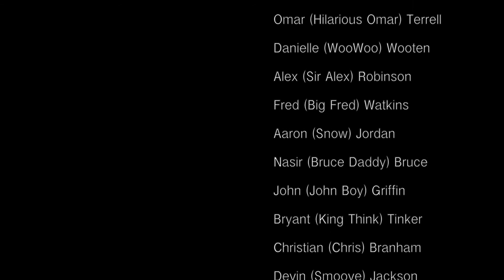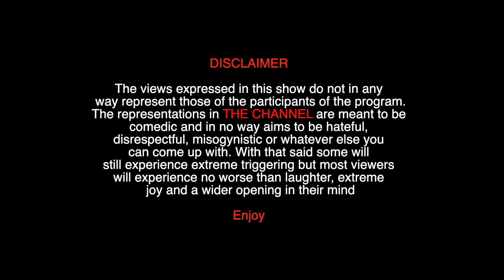ep 4 Reggie and Rello "Peanut butter and my lost Dog" on The Channel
THE CHANNEL
follow @THE CHANNEL youtube
Episodes 1-8 out now

A Sketch Comedy Show, its Hilarious, Raw, Out of this world Funny. Packed with tons of your favorite comedians and special guest Stars. All of this is comedy and is not to be taken out of Context. COMEDY. COMEDY. COMEDY.

Not for the easily offended or soft to Comedy

Directed By @taz_canonboyzfilms